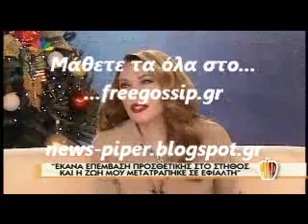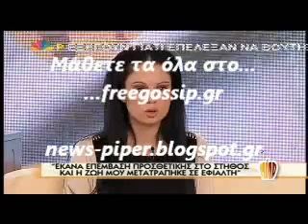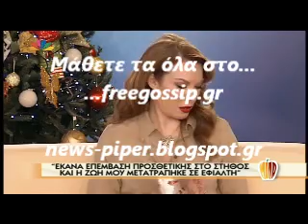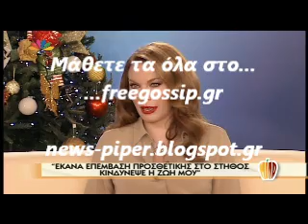Η Π.Σταματακου στο Μιλα